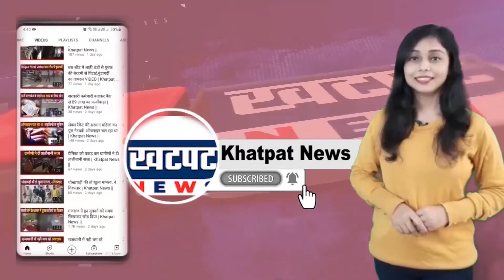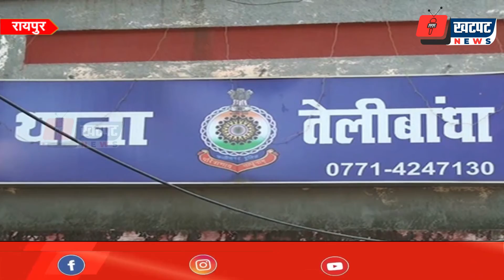500 रुपए के लिए टंगिया से जानलेवा हमला, पुलिस ने किया नाबालिग को गिरफ्तार | Khatpat News